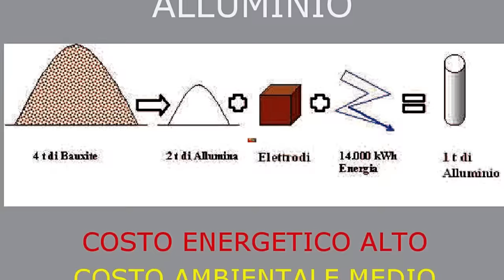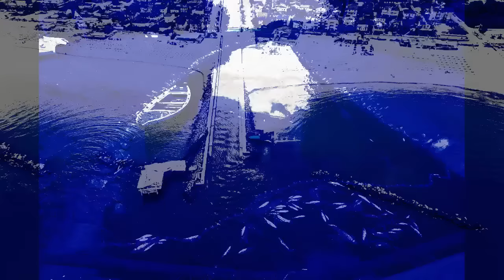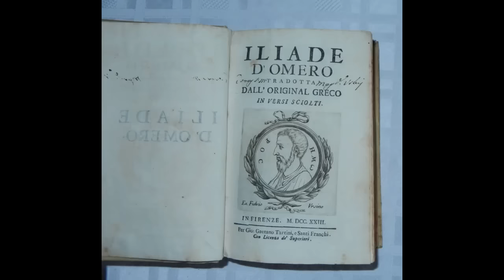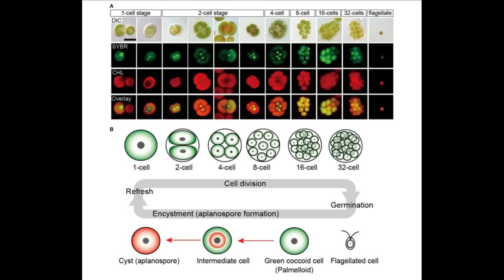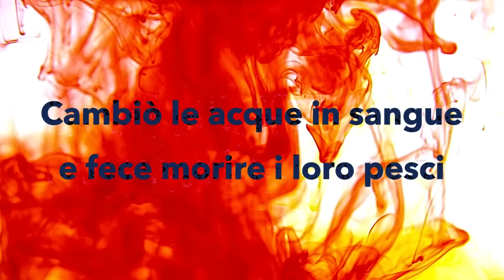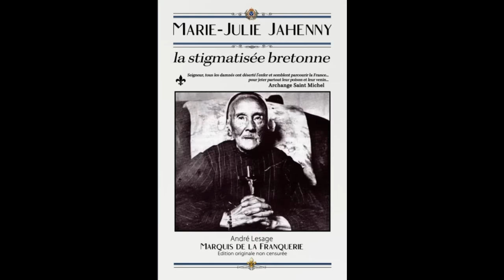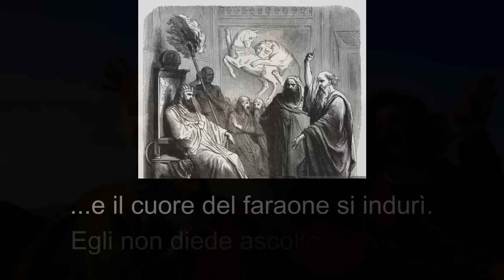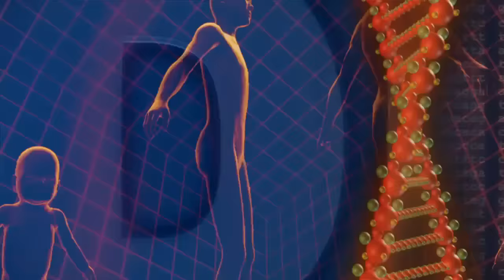ACQUE DI SANGUE E I SIMBOLI DELL'APOCALISSE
📖 I MIEI LIBRI SULLA REALTA’ EXTRATERRESTRE E LA SCIENZA DELLO SPIRITO

🔴 SOSTIENI LA LIBERA DIVULGAZIONE E LA RICERCA INDIPENDENTE CHE SVOLGO CON L’ASSOCIAZIONE DAL CIELO ALLA TERRA

Descrizione contenuto:
Fenomeni straordinari, profezie, segni celesti, alterazioni della natura, guerre, miracoli ed eventi prodigiosi annunciano la fine dei tempi che l'umanità sta vivendo. La natura parla all'uomo nei modi più disperati e si rende messaggera dell'Apocalisse. Ma l'uomo della terra sa comprendere ed interpretare i continui segni che lo spirito del pianeta ci invia? Fiumi come il Nilo che si tingono di rosso, acque di laghi color sangue ed altri eventi straordinari che la scienza tenta di spiegare rappresentano simboli, messaggi ed archetipi funzionali alla comprensione della realtà che stiamo vivendo e alle implicazioni di questo periodo storico di rivelazione nel quale l'uomo deve scegliere da che parte stare in attesa del ritorno di Cristo. Partendo dal fenomeno delle acque rosse del Nilo, Marco Marsili in questo video-documentario spiega ed approfondisce le acque rosse di sangue e i simboli dell'apocalisse.